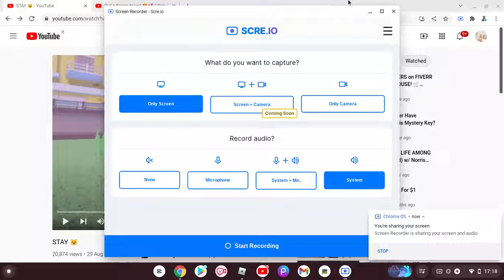Stay || Clean || Roblox Edit ||Siimply Saoirse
o.o LONGGGGG TITLE-